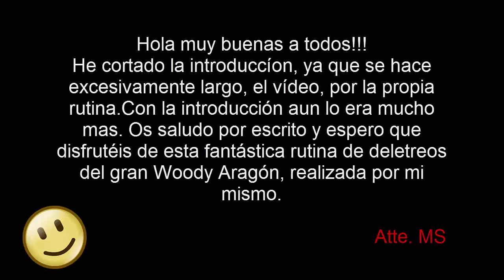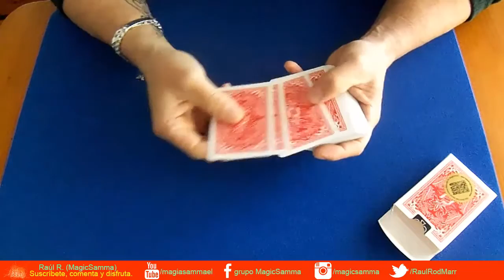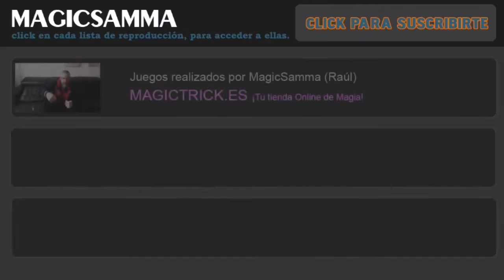Deletreos en rutina de Woody Aragón by MagicSamma.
Aquí tenéis la realización del truco/juego de magia con cartas Deletreos en rutina del gran Woody Aragón. Un juego excepcional de deletreos, de lo mejor que he conocido hasta ahora. Espero que lo disfrutéis.
➜ Woodysmo. Libro del que lo he aprendido.
◥◣◥◣◥◣CONTACTO◥◣◥◣◥◣
► Sammitos
★ Youtubers